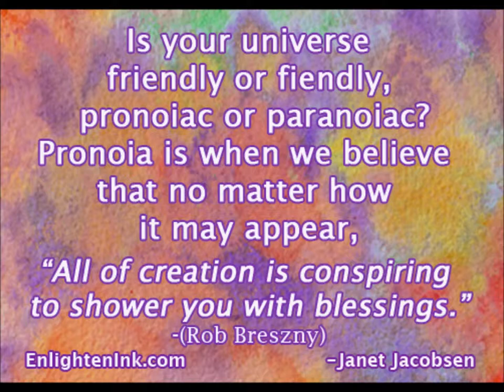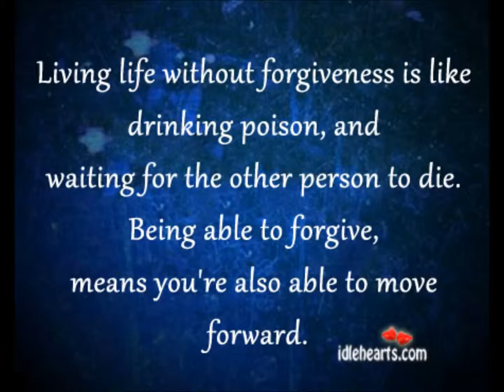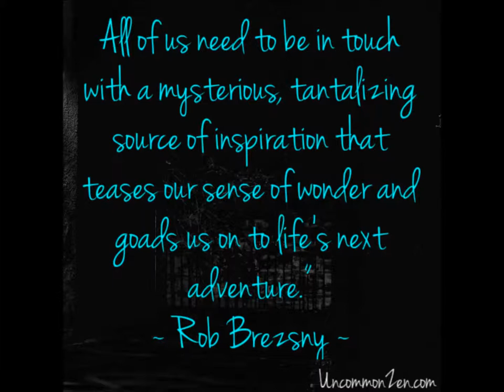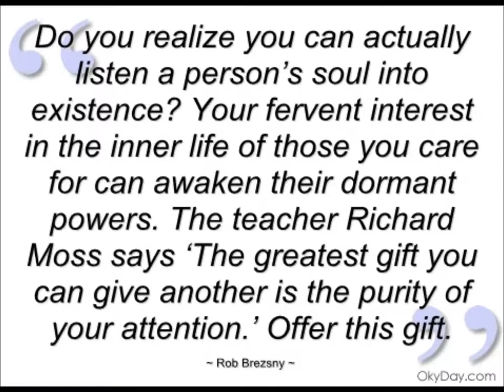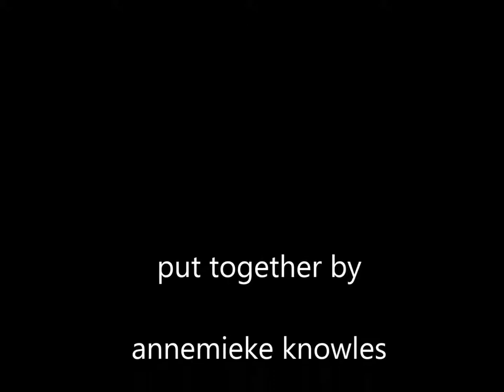Rob Brezsny, with Gratitude